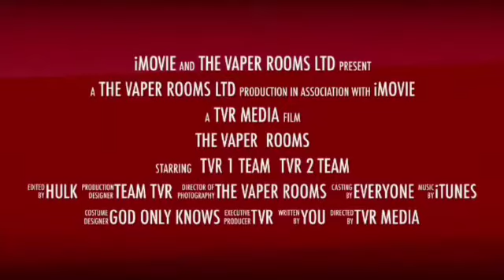Fine Saturdays in garston today with the vape Connoisseur little paul